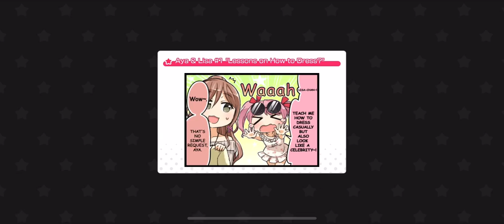[full ] fire bird